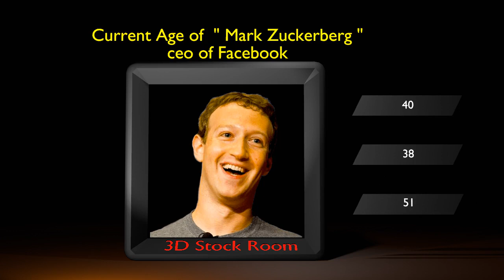Guess the celebrities age || 2024 || 3D Stock Room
in this 3d animation video i have shown different pictures of different famous personalities , see pictures and guess their age.